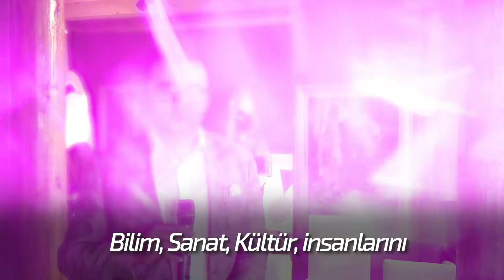Kahramanmaraş Akademi’de yeni dönemin ilk ders zili çaldı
Büyükşehir Belediyesi tarafından düzenlenen “Kahramanmaraş Akademi” 9 farklı atölyede 497 kursiyerle yaz dönemine başladı. Yedi Güzel Adam Edebiyat Müzesi’nde gerçekleştirilen eğitimlere ilgi yoğun.